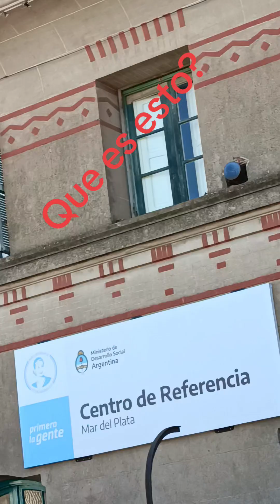QUE ES ESTO?EN MD PLATA.CIUDAD DE LA VEJEZ?